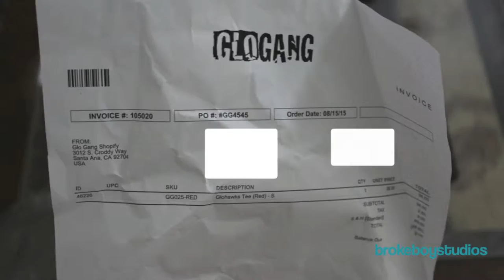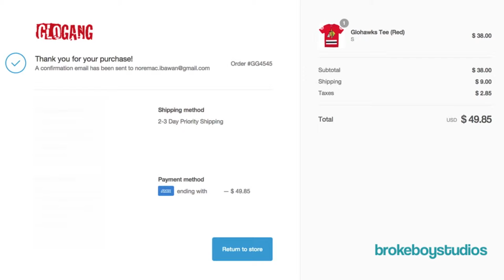(2015) Throwback GLO HAWKS Red T-Shirt Unboxing + Pictures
abundant amount of gang shit